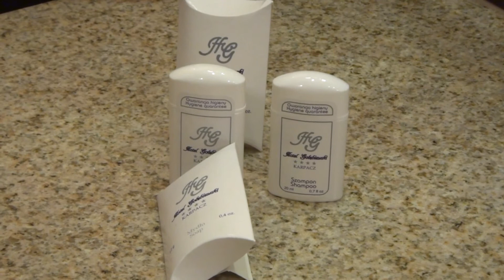Hotel Gołębiewski Karpacz -standardowy pokój hotelowy na 7 piętrze